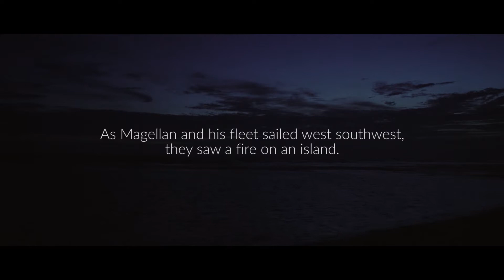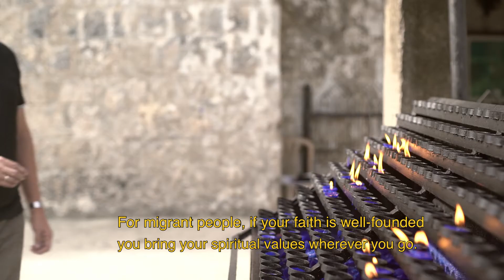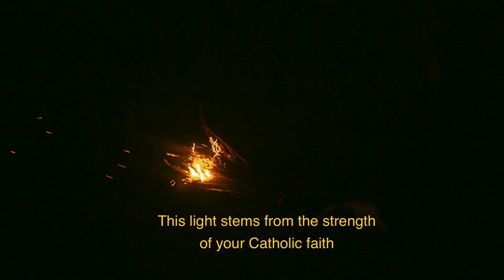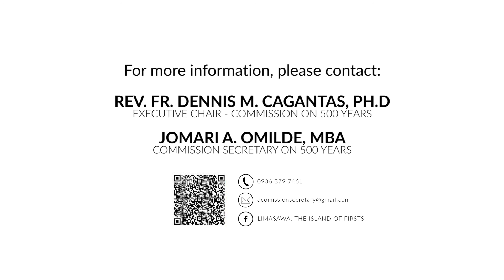"Limasawa" Diocese of Maasin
Client: Diocese of Maasin
Project Title: Limasawa
Year: 2019